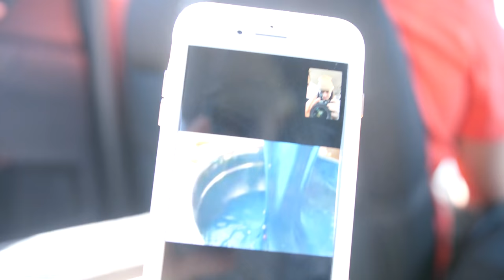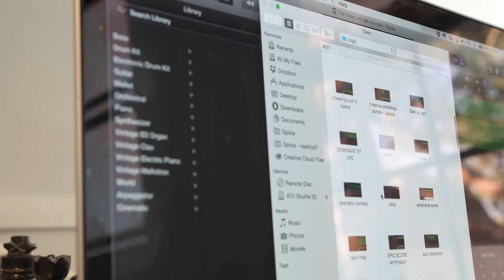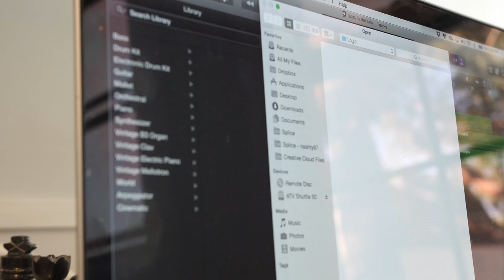MY FIRST VLOG!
Shot by: Nash Grier

Edited by: Nash Grier